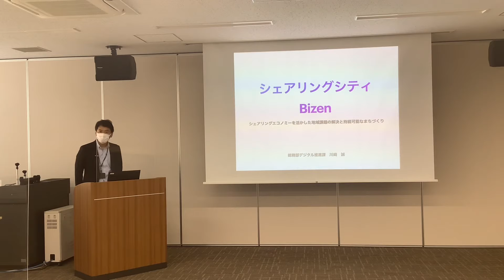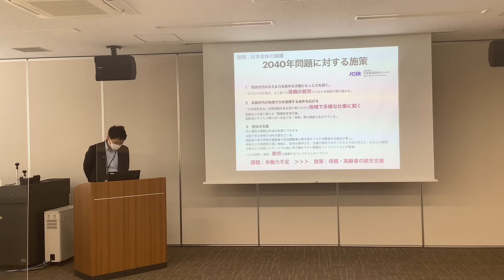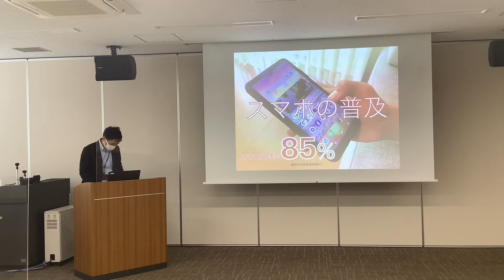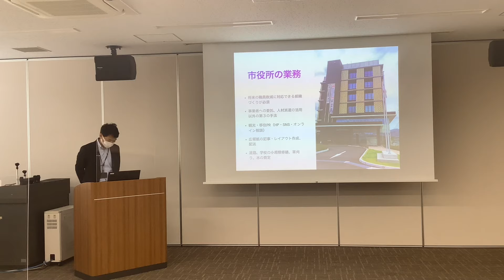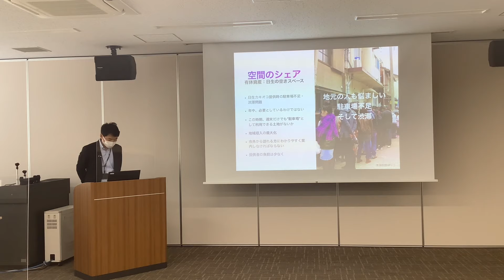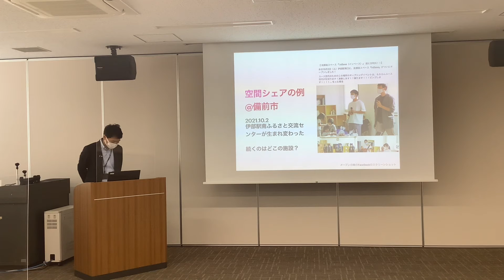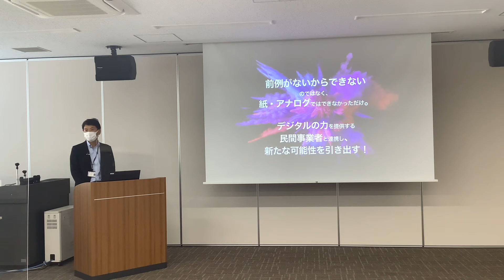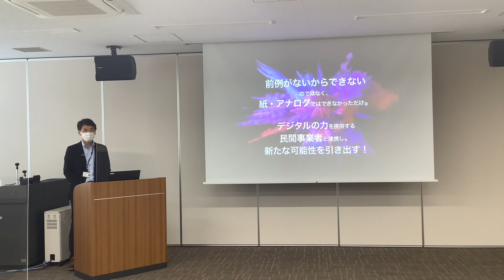備前市職員「政策コンペ」〜提案06 「シェアリングシティ Bizen」〜シェアリングエコノミーを活かした地域課題の解決と持続可能なまちづくり〜